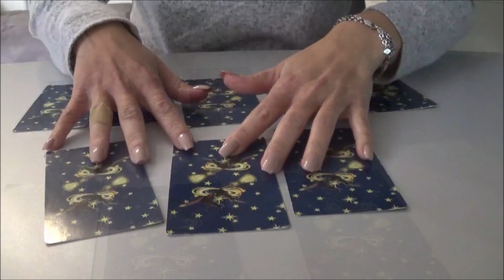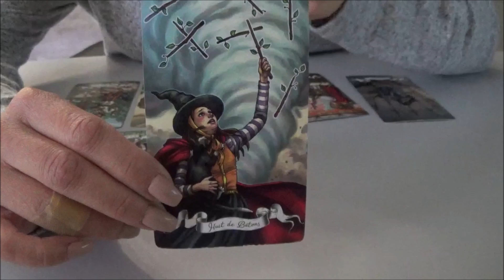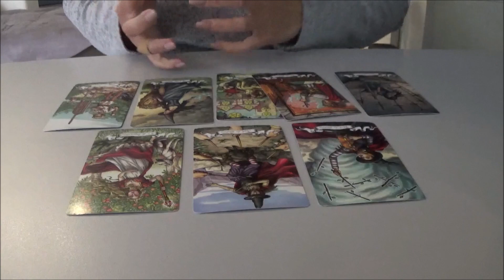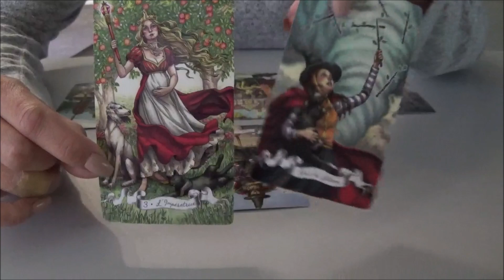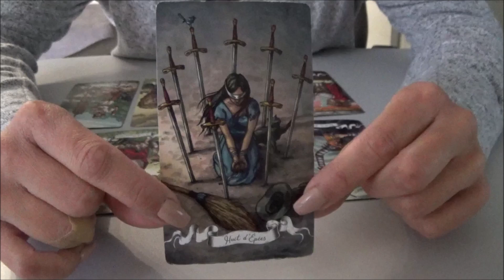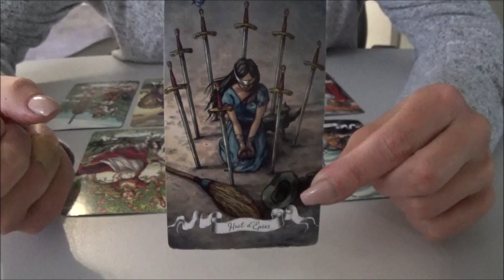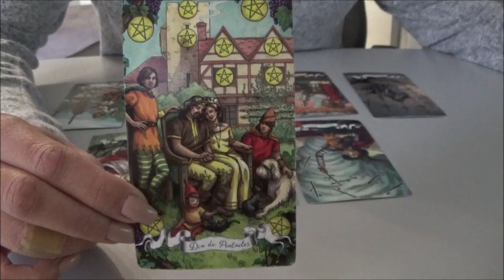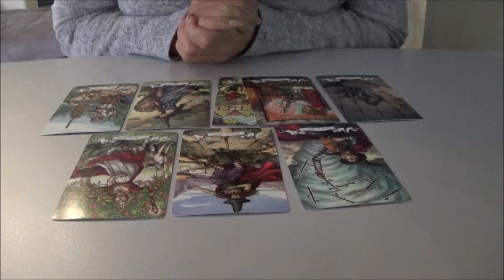Cancer - Janvier 2022 - "Libération de plusieurs années de souffrance"